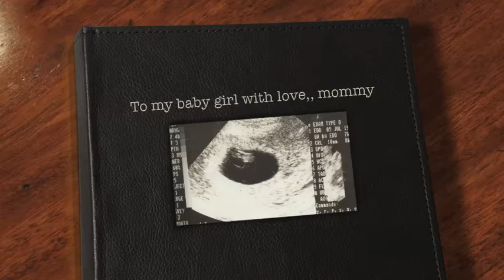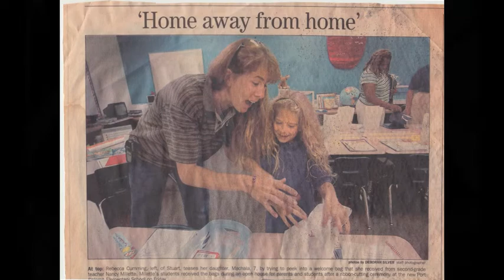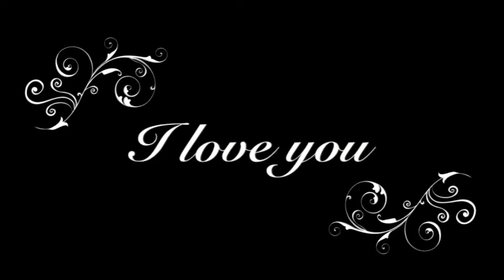My baby girl